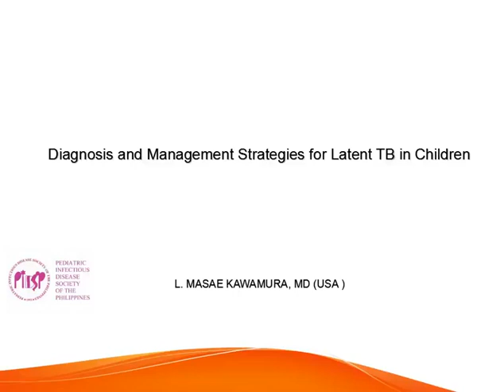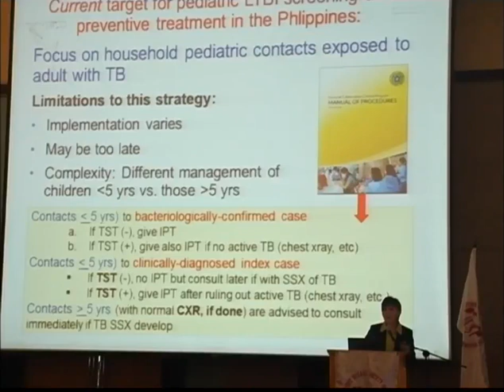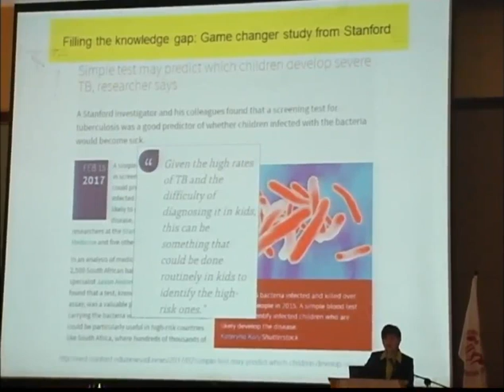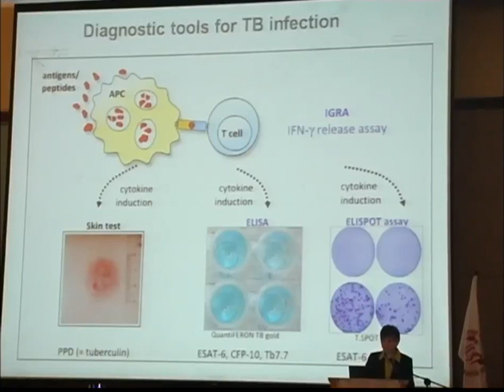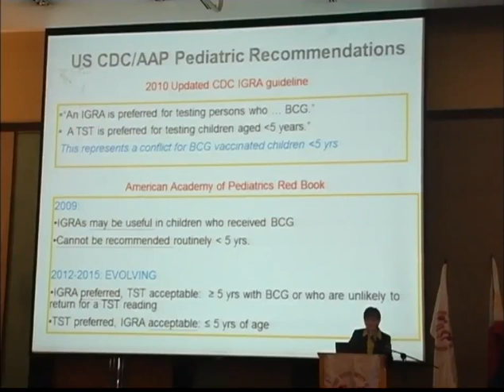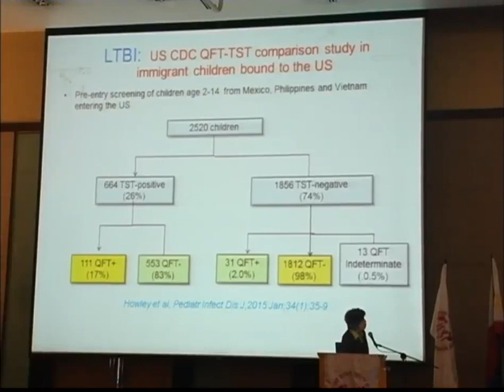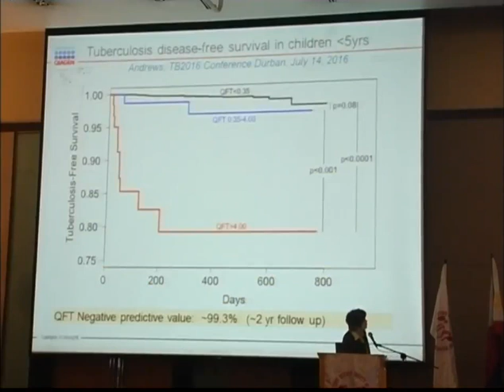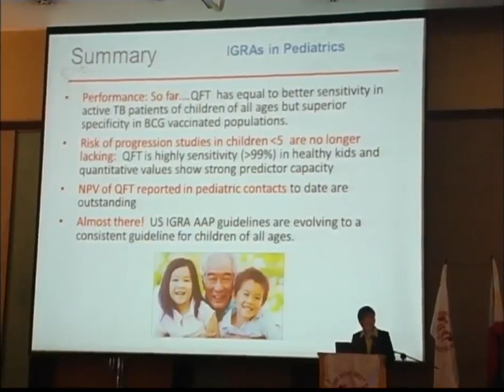Dr. L. Masae Kawamura